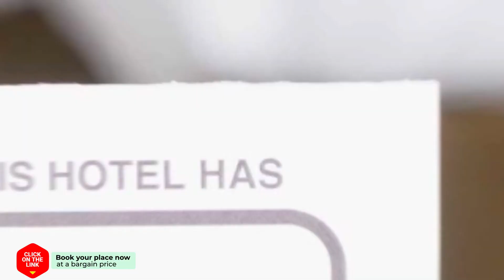Reest en Wieden 2 personen hotel review | Hotels in De Wijk | Netherlands Hotels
Reest en Wieden 2 personen hotel video review. Hotels in De Wijk, european 3 stars hotels.